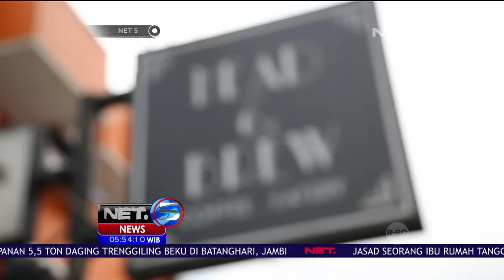Gaya Sarapan Favorit Windy Ghemary - NET5